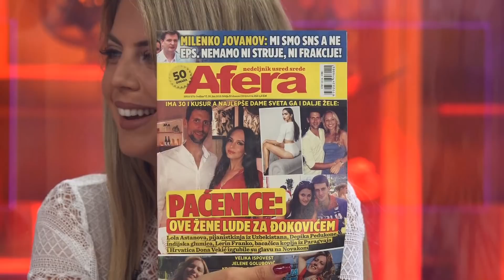BIO JE MOJ PARIZ - Sestric legendarnog Balkanskog lopova Ljube Cvakina - 26.6.2019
Gost: Batan Radosavljević - Advokat
Gradiša Katić - Urednik lista "Afera"

Voditelji: Milomir Marić i Jelena Popivoda